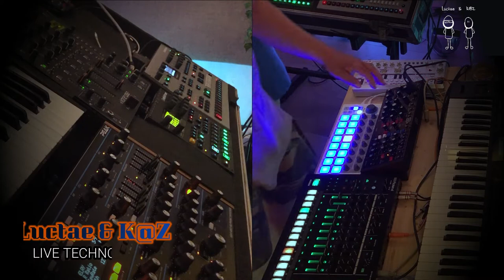Cave Sessions 028: Luctae & K@Z Biologisch Onverantwoord (Tr8S, Model D, TD3, Peak, BS2, Digitakt)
Gear used:

Luctae:
Novation Bass Station II
Novation Peak
Elektron Digitakt

K@Z:
Behringer TD3
Roland Tr8s
Behringer model D
Arturia Beatstep